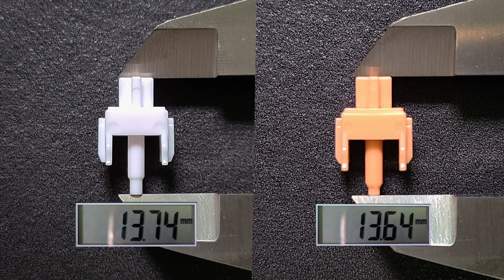HUANO White Blue SE Switches Review | 화이트블루SE | Holy Tom?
SE... Special Edition? Secret Edition?
I won’t buy expensive holypanda from now on.

Keyboard : Voice65% Alu plate
Switches : HUANO White Bluw SE (tactile)
Lube : Krytox 204g0 / TX Film
Keycap : GMK wob

✔ BGM
Lower East - Hara Noda